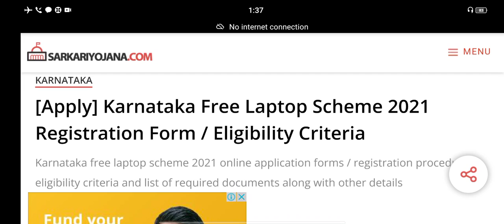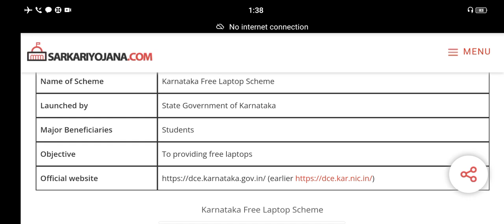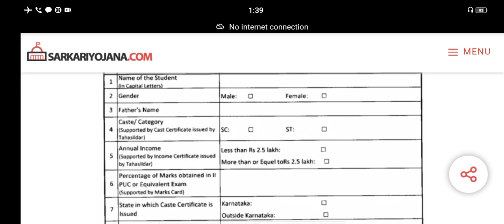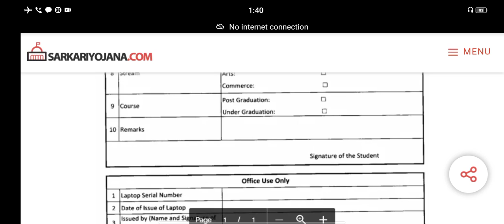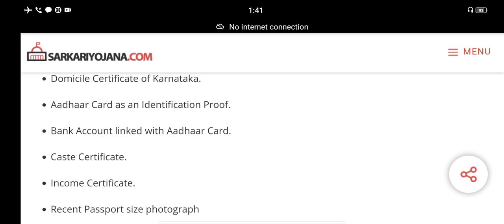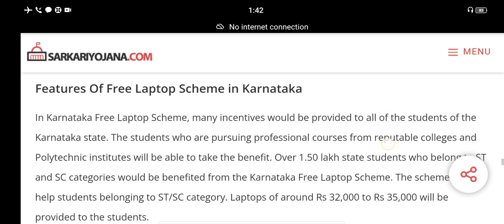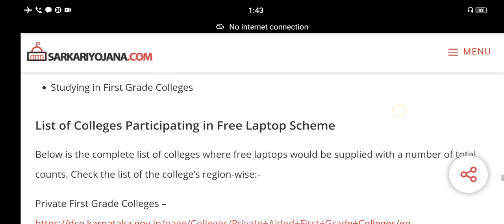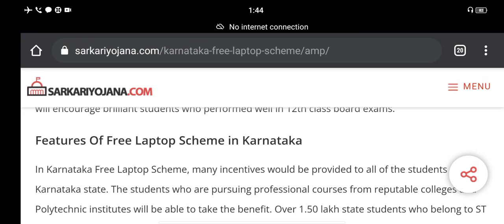Karnataka free laptop scheme 2021|get free laptop how to get steps in Kannada|students solution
Upi id:hatersvtu@ybl